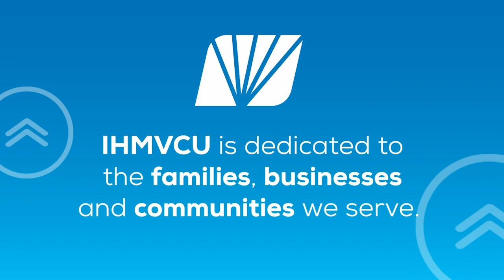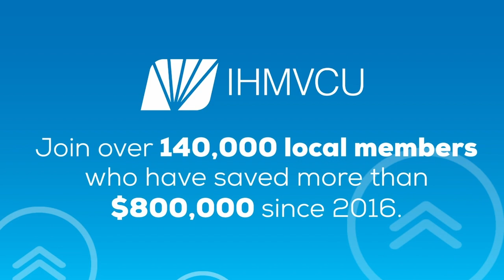The Cities | Abortion Laws | Iowa 80 Truckstop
Abortion laws are changing in Iowa. Jim talks with State Rep. Phyllis Thede (D) Davenport. Plus, it’s time to party at the Iowa Truckstop Jamboree. Heather DeBaillie of the Iowa 80 Group tells us all about the festivities.